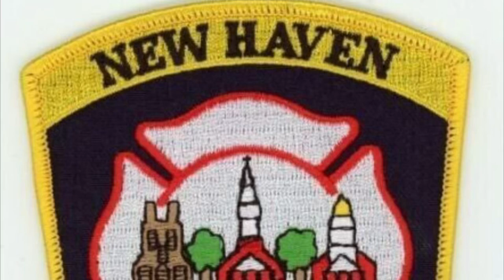*HOWLER* New Haven Fire Department NEW Emergency 3 Responding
New Haven Fire Department NEW emergency 3 responding to an ems alarm with engine 4. Enjoy the howler at the intersection!

Date: 6/19/23
Call Type: EMS Alarm
Camera information: Canon Vixia
Vehicle information: 2023 Chevrolet Suburban